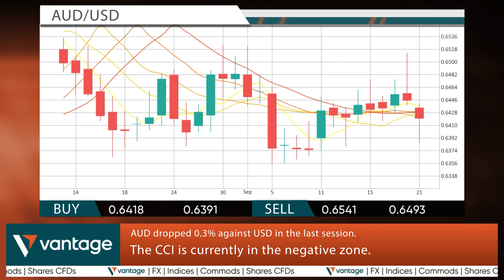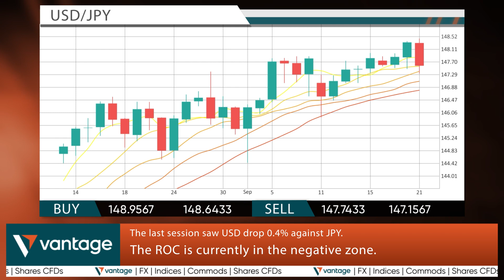Vantage Daily financial news 22 09 2023